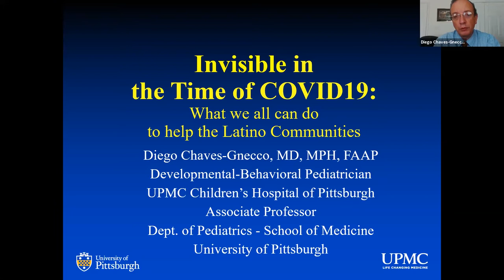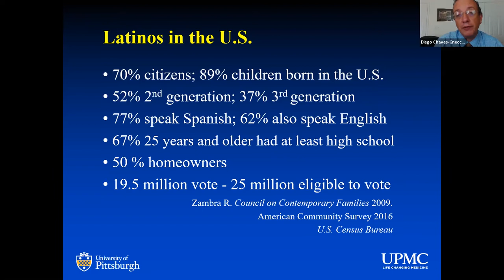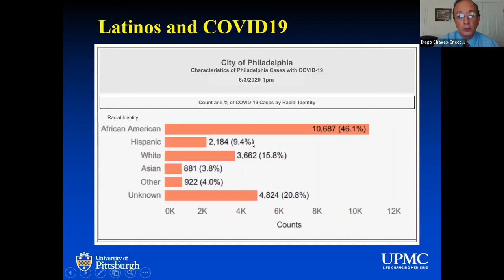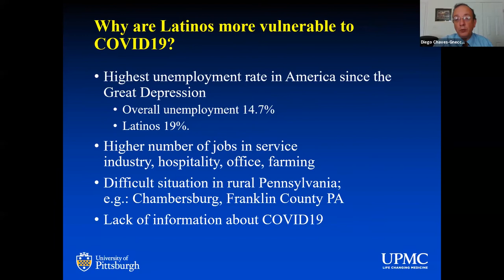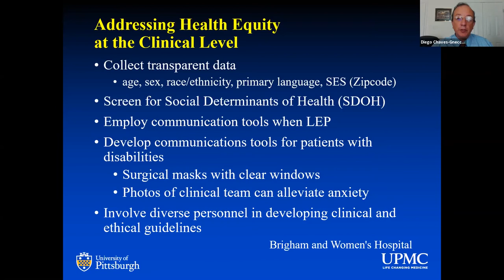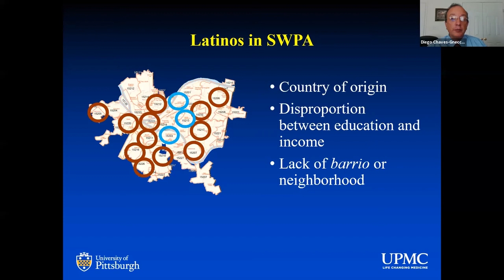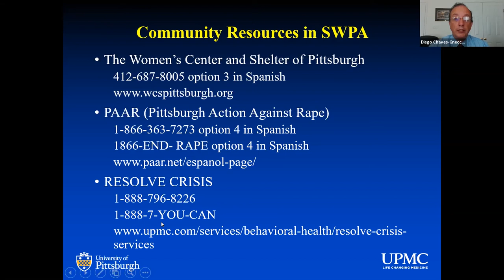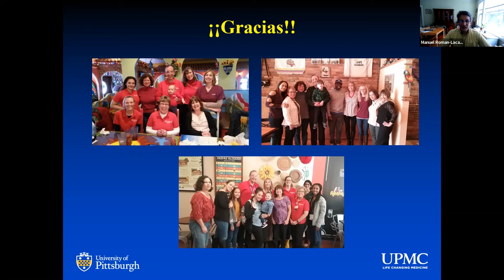Invisible in the time of Covid19 (HD Version)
In this talk, Dr. Diego Chaves-Gnecco (Salud Para Niños Program Director & Founder and Associate Professor at the School of Medicine) focuses on the effect(s) Covid-19 will have on the Latino community and what we can do to help.

Presentation Objectives:

1. Review demographic characteristics of Latinos in the U.S. and in Pennsylvania
2. Review epidemiologic characteristics of COVID19 in Latinos
3. Learn why Latinos are especially vulnerable to COVID19
4. Learn what academia and community members can do to support/help the Latino community
         a. Advocacy
         b. Community resources

Diego Chaves-Gnecco MD, MPH is a Developmental-Behavioral Pediatrician, Associate Professor at the University of Pittsburgh, School of Medicine, associate faculty at the Center for Latin American Studies and Director and Founder of the program SALUD PARA NIÑOS. Dr. Diego obtained his title as a Medical Doctor from Pontificia Universidad Javeriana in Bogotá Colombia. He completed his residency in Pediatrics at Hospital Universitario San Ignacio, Clínicas Infantiles Cafam and Colsubsidio being Chief Resident during his last year. In 1998, Dr. Diego came to Pittsburgh as a Visiting Instructor at the University of Pittsburgh, School of Medicine Center for Clinical Pharmacology where he worked until 2002. He obtained a Master degree in Public Health from the University of Pittsburgh Graduate School of Public Health (GSPH), in 2000. In 2002, he started his residency in pediatrics at Children's Hospital of Pittsburgh and joined its Community Oriented Residency Education (CORE) program, an area of concentration in the pediatric training program that aims to train leaders in community health and child advocacy. As part of his CORE training, in the summer of 2002 Dr. Diego created the First Pediatric Bilingual-Bicultural Clinic in Southwestern Pennsylvania. Since its creation, this clinic has expanded to the program Salud Para Niños (Health for the Children). Dr. Diego completed his fellowship in Developmental and Behavioral Pediatrics in 2008 at Children's Hospital of Pittsburgh. Dr. Diego has been honored with several recognitions for his work and to his services to the community.